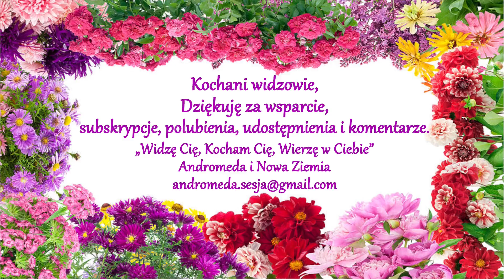DIAMENTOWY LUD Ashan, 2.cz.Złoty Świt, Nowy Początek Nowej Ludzkości AUDIOBOOK – Arkija Andromeda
Rozdział 2, Złoty Świt. Fragment: "Dla ludzkości będzie to naprawdę cudowny dzień, kiedy jako zbiorowość zrozumiemy, że w rzeczywistości do dyspozycji mamy jeden jedyny prawdziwy wybór: stać się zjednoczoną siłą Miłości, Harmonii, Współczucia i Prawości".
💙 DAROWIZNA. „Zawsze otrzymujemy znacznie więcej niż to, co dajemy' - David R. Hawkins. Projekt "Andromeda i Nowa Ziemia" (do 2020 roku "Andromeda Ujawnienie) jest realizacją inspiracji mojego Serca, by dzielić się tym, co otrzymuję, oraz moim zrozumieniem. Jeśli udostępniane tutaj sesje mają dla Ciebie wartość, możesz wesprzeć moje działania poprzez Darowiznę 💗 Dzięki temu stajesz się współtwórcą tego projektu i otrzymujesz moją szczerą Wdzięczność oraz Pełne Mocy Życzenie dla Ciebie, by każda złotówka Twojego dobrowolnego datku wróciła do Ciebie zwielokrotniona i przyniosła ze sobą Najwyższe Dobro dla Ciebie 💗 Tytuł przelewu: "Darowizna", odbiorca: Andromeda i Nowa Ziemia
PL 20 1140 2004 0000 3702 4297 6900  SWIFT/BIC: BREXPLPWMBK lub
💙 INDYWIDUALNA Sesja Telepatyczna Pytania, Uwolnienie, Wzmocnienie Zapraszam osoby zainteresowane do kontaktu. Sesję w formie nagrania dźwiękowego przesyłam na maila. Do sesji nie jest wymagana obecność osobista ani online, wystarczy zdjęcie.
Motto Sesji: " TELEPATIA, CZŁOWIEK, MOC, WOLNOŚĆ, MIŁOŚĆ." 🌷 "Ważne jest, by nigdy nie przestać pytać. Ciekawość nie istnieje bez przyczyny. Wystarczy, więc jeśli spróbujemy zrozumieć choć trochę tej tajemnicy każdego dnia. Nigdy nie trać świętej ciekawości. Kto nie potrafi pytać, nie potrafi żyć". - Albert Einstein.
/Muzyka na początku i końcu nagrania: Edvard Grieg Peer Gynt Suite No.1/